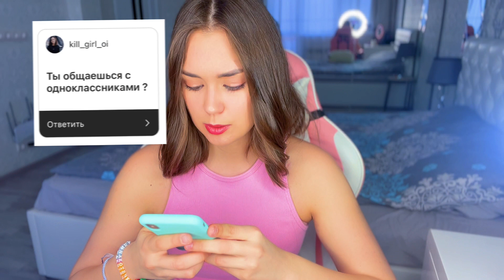КАК КО МНЕ ОТНОСИЛИСЬ В ШКОЛЕ, ХОЧУ ЛИ Я ВЫЙТИ ЗАМУЖ, МОИ КОСПЛЕЙ ПЛАНЫ Q&A ОТВЕЧАЮ НА ВАШИ ВОПРОСЫ